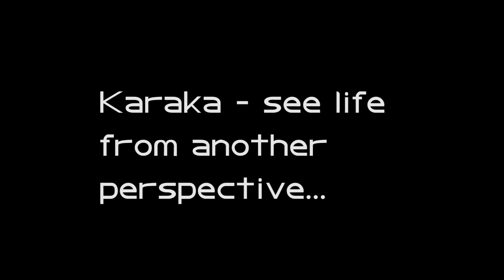Another perspective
Sometimes you just need to change your viewpoint to let in new possibilities.